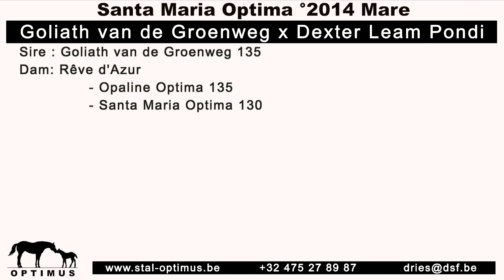Santa Maria Optima °2014 Winner 120 ponycriterium Dena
This video is about ponycriterium Dena 120